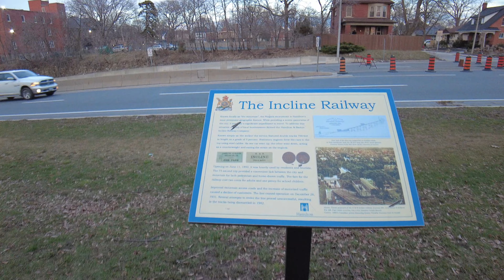Get Lost in Nature's Beauty! 🍃 Centremount's Tranquil Streets Await Your Discovery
During the evening hours in Centremount, Hamilton, Ontario, residents and visitors experience a serene atmosphere perfect for a leisurely walk. The charming neighborhood boasts tree-lined streets, elegant houses, and peaceful gardens. As the sun begins to set, a gentle breeze carries the soothing sounds of nature, creating a tranquil ambiance. Neighbors exchange friendly greetings, fostering a strong sense of community. Amidst the evening hours, Centremount reveals its beauty and invites everyone to savor the simple joys of this picturesque neighborhood in Hamilton.

Taking an evening walk along these streets can be a delightful experience, especially with the sun still casting its warm glow. Let's explore each street and discover what they have to offer:

Claremont Access: As you start your walk, you'll find yourself on the Claremont Access. This road provides a scenic view of the city below as it winds its way up the mountain. Enjoy the panoramic vistas and take in the breathtaking sights of the surrounding landscape.

Lookout Point: Continuing on your journey, you'll come across Lookout Point. This spot offers a perfect vantage point to admire the picturesque views of the city skyline, the rolling hills, and the shimmering waters. It's an ideal place to pause, reflect, and capture some memorable photographs.

Southam Park: Moving along, you'll reach Southam Park, a green oasis in the midst of the urban landscape. Take a stroll through the park's well-maintained pathways, breathe in the fresh air, and enjoy the peaceful ambiance. You might even come across locals engaged in outdoor activities or families enjoying picnics.

Rosedene Avenue: Continuing your walk, you'll enter Rosedene Avenue, a charming residential street lined with beautiful homes and well-manicured gardens. Admire the architectural styles, take note of the lovely landscaping, and perhaps exchange warm greetings with friendly neighbors enjoying their evening on their front porches.

Searle Street: As you make your way to Searle Street, you'll notice a vibrant and bustling atmosphere. This street is known for its lively community, lined with a variety of shops, cafes, and local businesses. Take the opportunity to explore the unique shops or stop by a cozy café to enjoy a refreshing beverage.

Wycliffe Avenue: Wycliffe Avenue welcomes you with its tree-lined sidewalks and a tranquil atmosphere. It's a great street to appreciate the natural beauty of the area. Enjoy the shade provided by the canopy of trees and listen to the gentle rustling of leaves as you walk along this peaceful stretch.

Belvidere Avenue: As you continue your evening stroll, you'll find yourself on Belvidere Avenue, another residential street with character and charm. The architecture here showcases a mix of historical and modern styles, adding to the street's unique appeal. Take a moment to appreciate the architectural details and the character of the neighborhood.

Concession Street: Walking down Concession Street, you'll be immersed in a vibrant and lively atmosphere. This bustling commercial hub is filled with shops, boutiques, restaurants, and entertainment venues. Browse through the local stores, grab a bite to eat at one of the inviting eateries, or simply soak up the energetic ambiance of this popular destination.

Sam Lawrence Park: Finally, your walk concludes at Sam Lawrence Park, a magnificent green space offering stunning views of the cityscape. The park is adorned with well-maintained gardens, walking paths, and benches where you can rest and admire the beauty of the surroundings. Take a moment to witness the sunset and witness the city lights begin to twinkle as night falls.

With its diverse mix of scenic spots, serene parks, vibrant streets, and captivating viewpoints, this evening walk along Claremont Access, Lookout Point, Southam Park, Rosedene Avenue, Searle Street, Wycliffe Avenue, Belvidere Avenue, Concession Street, and Sam Lawrence Park promises to be a memorable and enjoyable experience.

Timestamps:
0:00 Claremont Access
0:28 Lookout Point
1:23 Southam Park
3:32 Rosedene Avenue
5:12 Searle Street
6:07 Wycliffe Avenue
10:24 Belvidere Avenue
14:30 Concession Street
14:48 Sam Lawrence Park